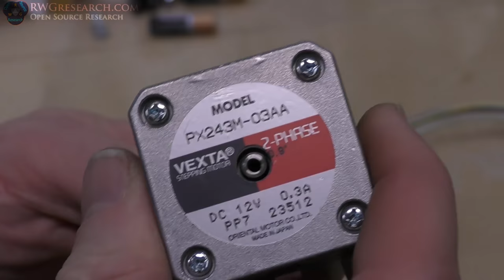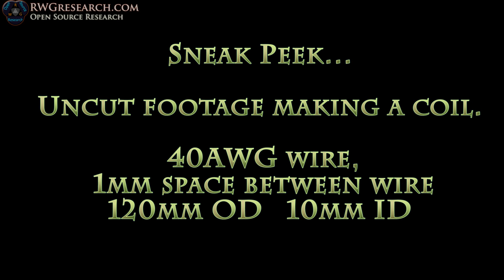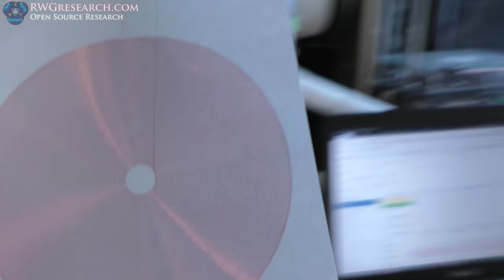V2.0 Motorized Tool End, Drilling Holes In Stepper Motors! CNC Flat Coil Winder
In this video i make a new tool end for the CNC Flat Coil Winder.
I even use the "slop" in the motor as a spring pressure for the tool end! Quite a treat to see it work. Thanks again to my good fends Matt and Richard who have been helping me on this project.

Please see here for the thread where we are discussing the G code editor for the tangential tool end:

God Bless,

~Russ Gries

If you buy anything on gear best or a 3d printer one please use this link to help support what I do!

My Equipment:

for recording:

Gopro Hero 4 silver ( borrowed :) ) :

Panasonic HC-VX981K:

With VW-W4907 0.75X Wide Angle lens:

Nikon ME-W1 Bluetooth:

Azden SGM-990:

Asus GL551JM-DH71: